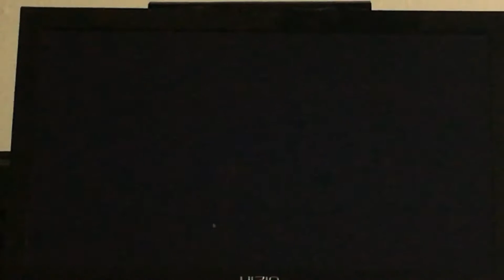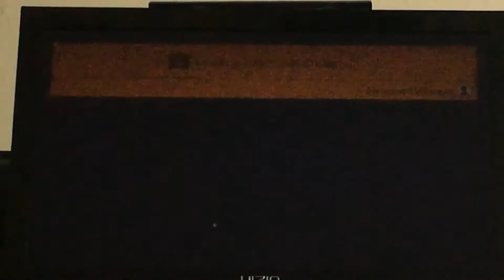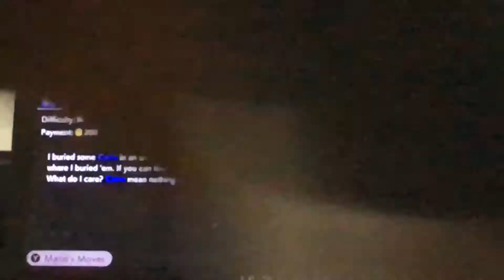Super Mario maker 2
Today we are playing super Mario maker 2 story mode